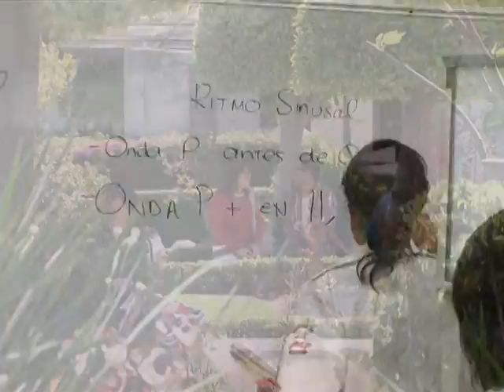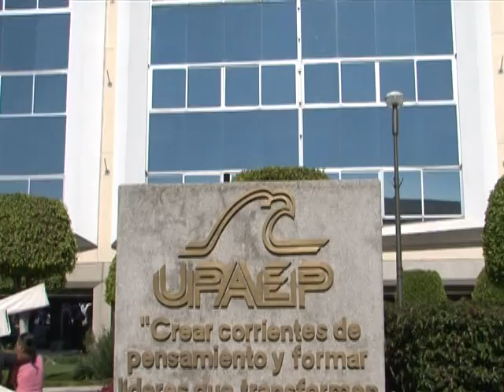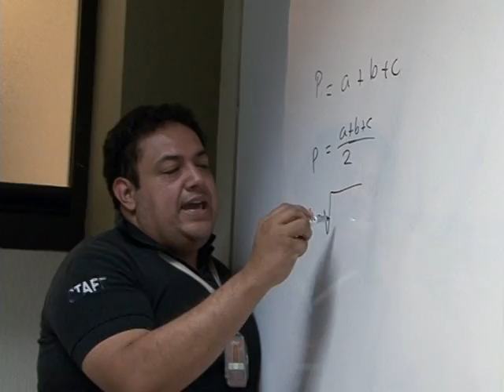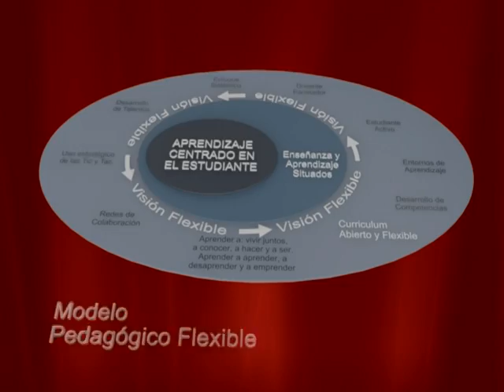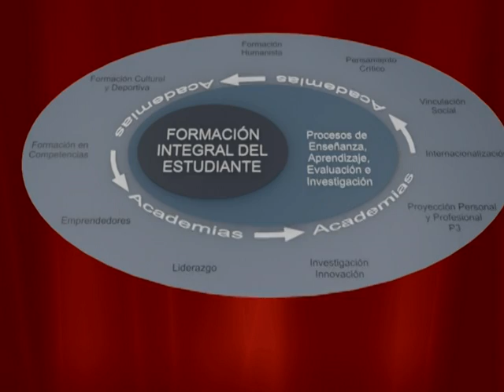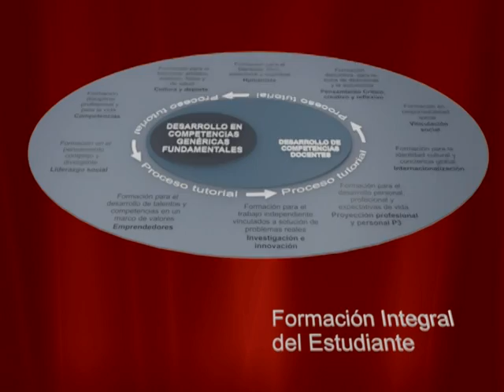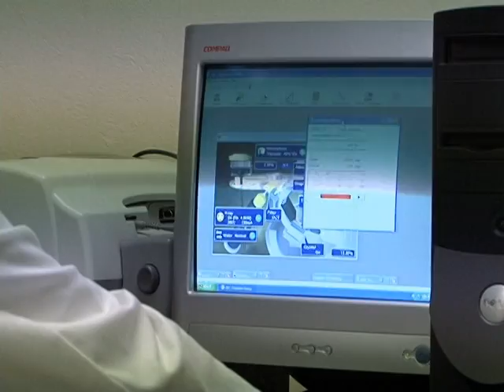Modelo Educativo UPAEP V2 2012